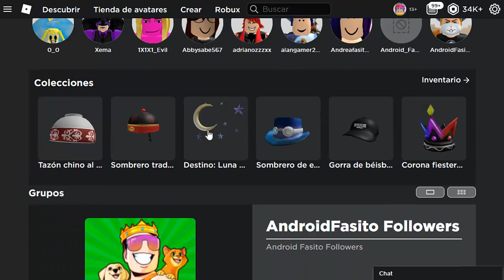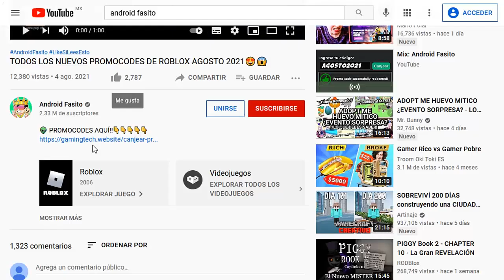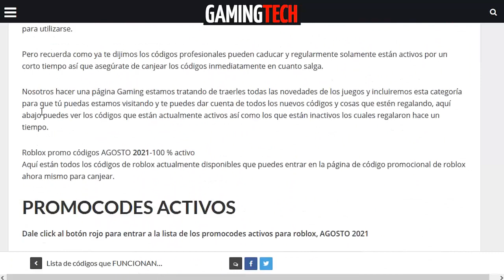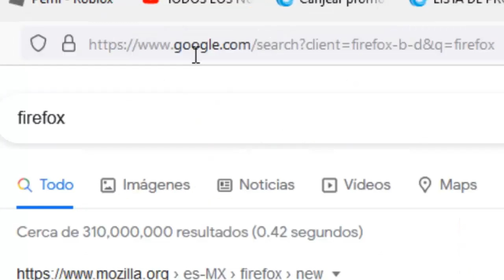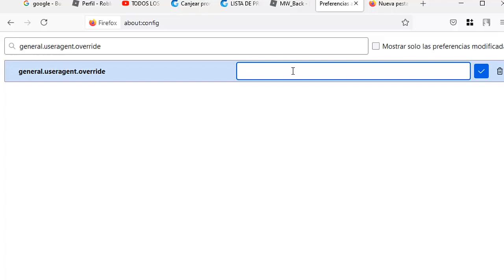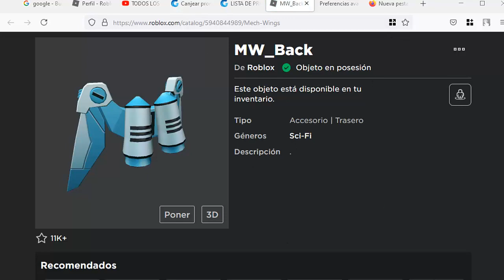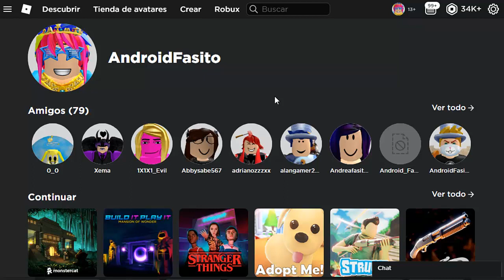NUEVO PROMO CODE ROBLOX?! CONSIGUE GRATIS MOCHILA JETPACK CON ALAS 2024